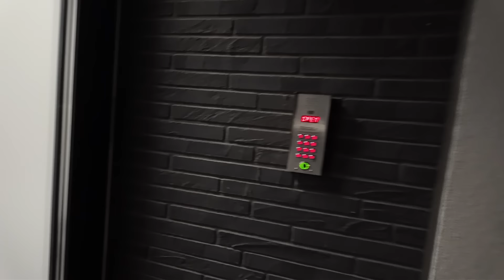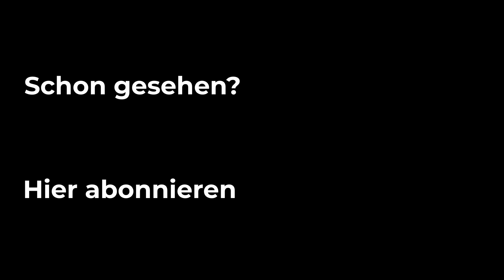Endlich geht es nach Hause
5 Wochen in Deutschland arbeiten sind vorbei. Heute fährt Christian los. Natalia macht zu Hause derweil viel zu Essen, weil Ihr Liebling kommt.

Unterstütze uns und werde Teil unserer Community!

CHECK24: Plane deinen Traumurlaub mit CHECK24! Buche über unseren Link und unterstütze gleichzeitig unseren Kanal (ohne Mehrkosten)

Hinterlasse einen Kommentar und lass uns wissen, was du von dem Video hältst.